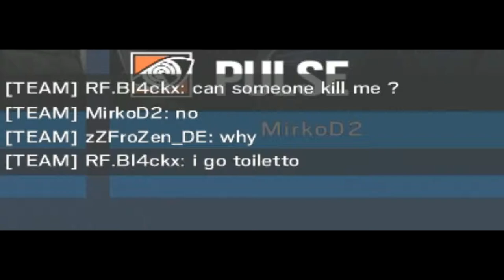ALIBI IS OP - RAINBOW SIX: SIEGE #68